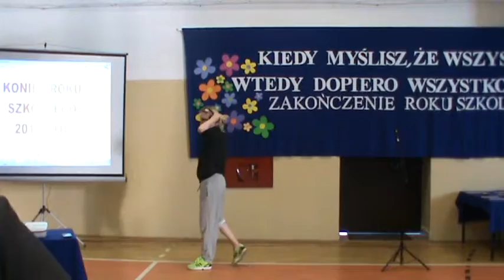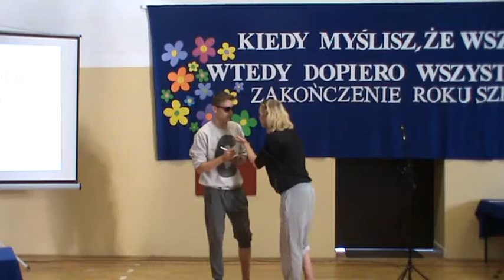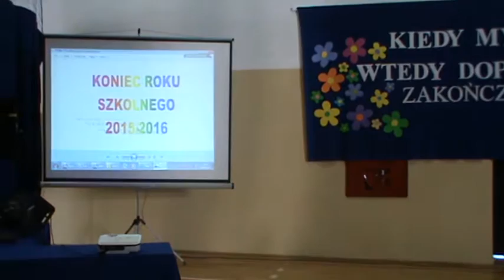Koniec roku 2016 skecz